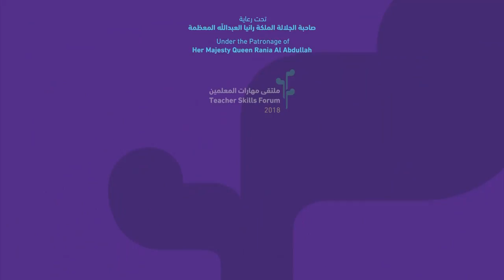TSF 2018 Day 2: Reaching Every Student: Reading and Writing Activities - Elizabeth and Rola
In this session, the presenters will present a variety of reading and writing activities designed to work in any language classroom, from introductory to advanced. Audience members will walk away with a packet of hands-on activities, which target a variety of skill levels and learning styles within their classrooms. During the presentation, audience members will have the opportunity to experience the activities in a classroom-simulated environment. Activities will include word storms, text explosions, and found poems, among others.

Rola Jaber
Faculty Member (CRLA), King’s Academy